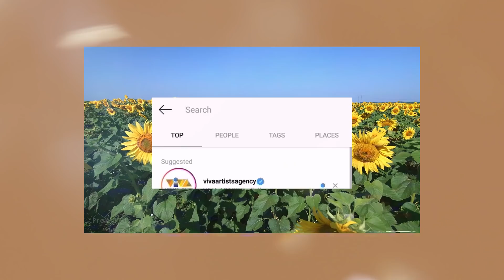How To Pose For Your OOTD by Nadine Lustre | 6 Easy Poses For Instagram According to Nadine Lustre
Let's step up your Instagram game with these tips from the IG slayer herself, Nadine Lustre!

Catch Nadine as Maya in UlanMovie this March 13 in cinemas nationwide!